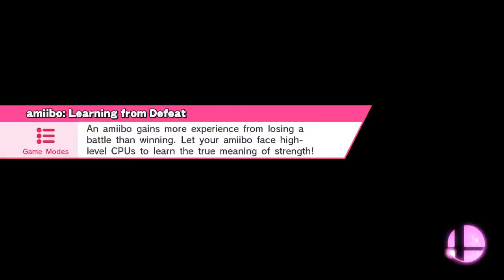SSBU - For Glory #47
Mushroom Kingdom U (Ω Form)
Yoshi, Toon Link